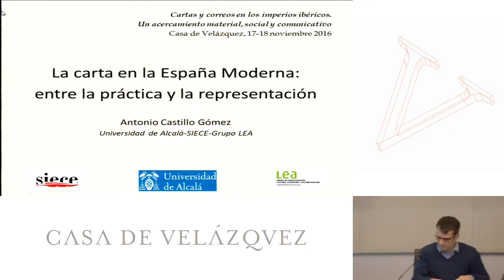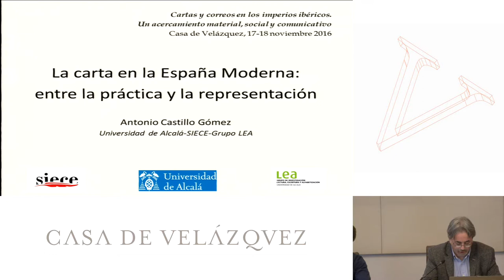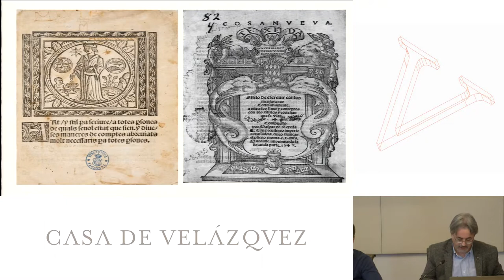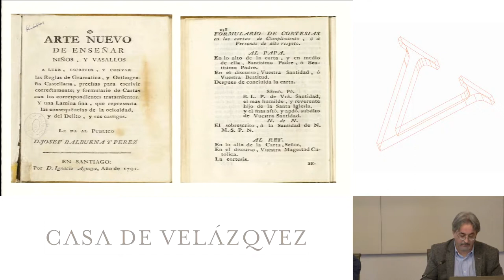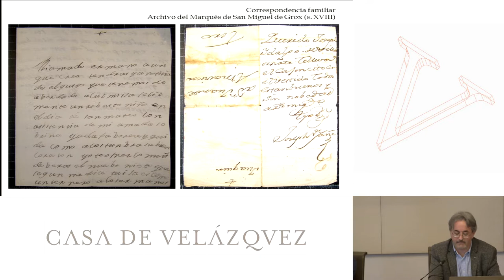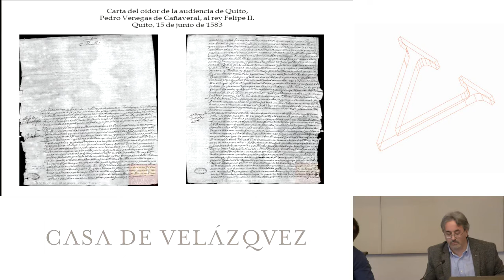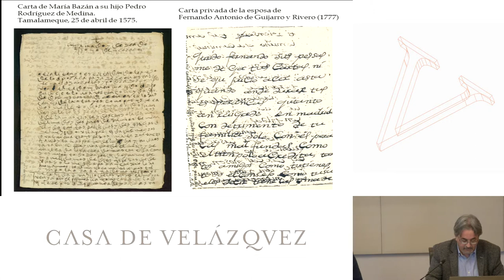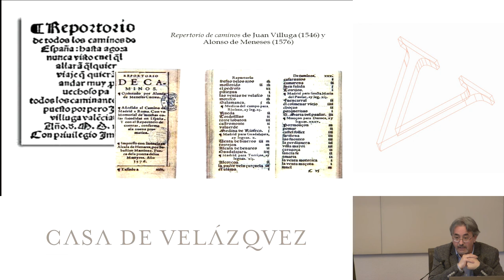La carta en la España Moderna: entre la práctica y la representación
Castillo Gómez Antonio
   Podcasts de la Casa de Velázquez